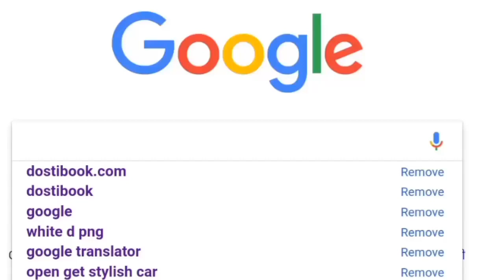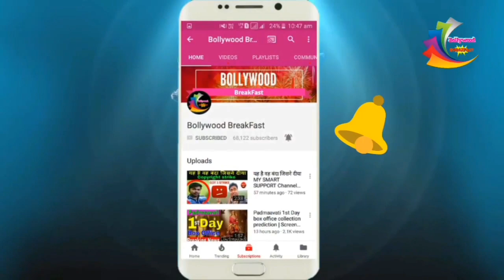अक्षय कुमार के करियर की बेहतरीन फिल्मों में से एक है केसरी, फिल्म क्रिटिक्स ने की जमकर तारीफ